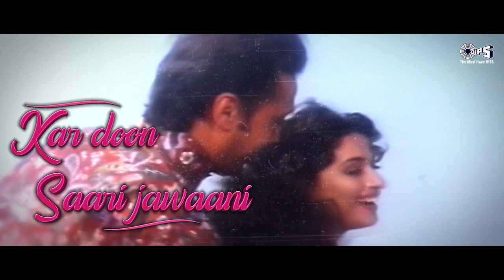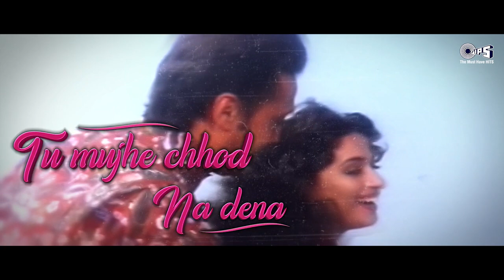Sun Beliya Shukriya Meherbani - 100 Days | Madhuri Dixit, Jackie | Lata Mangeshkar, S. P. Balu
Song: Sun Beliya
Singers: Lata Mangeshkar, S. P. Balasubrahmanyam
Lyrics: Dilip Tahir
Music Director: Raam Laxman

Movie Cast & Crew:
Movie: 100 Days
Producer: Jay Mehta
Director: Partho Ghosh
StarCast: Jackie Shroff, Madhuri Dixit, Javed Jaffrey

Song Lyrics :

Sun Beliya…
Shukriya Meherbani
Tu Kahe Toh Naam Tere
Kar Doon Saari Jawaani
Arre Sun Beliya…
Shukriya Meherbani
Kar Doon Saari Jawaani Ho…
Sun Mahiya…
Shukriya Meherbani
Tu Kahe Toh Naam
Tere Kar Doon Saari Jawani
Ho…
Tere Kar Doon Sari Jawani
Phoolon Mein Fizaaon Mein
Hawaaon Mein Rahega Yeh Fasana
Teri Meri Yaari Yaara
Yaad Karega Yeh zamana
Pyar Ke Surr Pyar Ki Laay
Pyar Ki Ho Kahani
Sun Beliya
Sun Mahiya
Sun Beliya
Sheeshe Ki Tarah Hai Mera Dil
Dil Todd Na Dena

Duniya Ko Chhoda Maine
Tu Mujhe Chhod Na Dena
Mere Dilbar Tu Nahi Darr
Kya Meri Zindagani
Kya Meri Zindagani
Sun Mahiya
Sun Beliya
Sun Mahiya
Sham Sawere Mere Honthon Pe Hain
Tera Hi Tarana
Main Hoon Deewani Mera Dil
Bhi Hai Tera Hi Deewana
Tera Hi Tarana
Jo Kisi Ne Di Nahin Ho
De Mujhe Woh Nishani
Sun Beliye…
Shukriya Meharbani
Tere Kar Doon Sari Jawaani Ho…
Tere Kar Doon Sari Jawaani
Sun Mahiya…
Shukriya Meharbani
Ho…